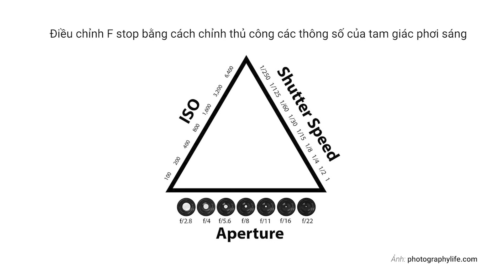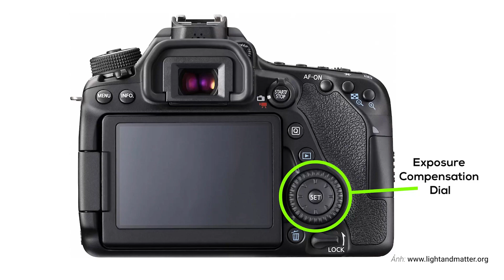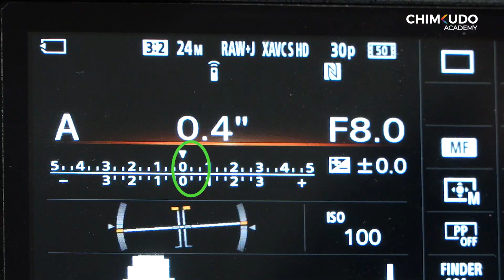Bù trừ sáng EV - Ep10 - Tắt Auto bật Manual series.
Nếu bạn là một người hay sử dụng chế độ tự động hoặc bán tự động trên máy ảnh thì EV là một yếu tố quan trọng cần nắm vững để tối ưu được các chế độ này.

Video ngày hôm nay sẽ giải thích ngắn gọn cho các bạn về EV, giúp các bạn có thể sử dụng hiệu quả nó trong những môi trường ánh sáng khác nhau.
Tắt Auto, bật Manual là series hướng tới những đối tượng mới tiếp cận với lĩnh vực chụp ảnh thương mại trong studio với các kiến thức cơ bản, cô đọng và hữu dụng.

Series hướng tới mục tiêu giúp các bạn làm chủ các thuật ngữ, vấn đề kĩ thuật cơ bản trong sử dụng đèn flash, làm chủ ánh sáng trong studio cùng các tips tricks nhỏ trong quá trình chụp để có được một khởi đầu thuận lợi với nhiếp ảnh studio.

Chimkudo Academy - Học viện nhiếp ảnh Quảng cáo tiêu chuẩn Quốc tế số 1 Việt Nam.